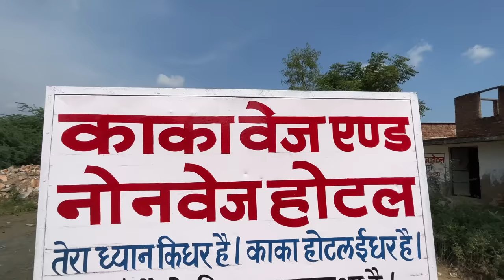बिना टमाटर दहीं सिर्फ़ 12 मिनट में मटन रेडी रोज़ाना 50kg मटन | Kaka ka Dhaba Jaipur | MUTTON MANDI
Kaka Veg Nonveg Dhaba, Goner, Jaipur City

📍 Main Goner, Near Meat Market

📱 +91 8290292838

( Place Recommended only for Boys )

⏰ TIMINGS - 9 AM TO 12 AM

💰Pricing -

Desi Murga Making - ₹350/-
Mutton Making Charges 1 Kg - ₹300/-
1/2 Kg - ₹180/-

Chicken Making 1 Kg - ₹250/-

For Home delivery Call them.

Also watch 📺

ALSO WATCH ✌️